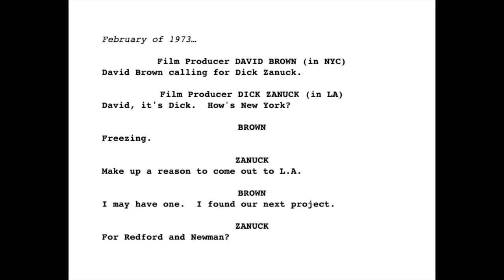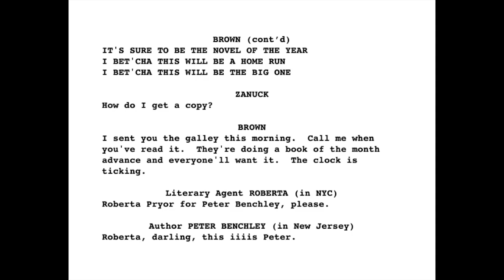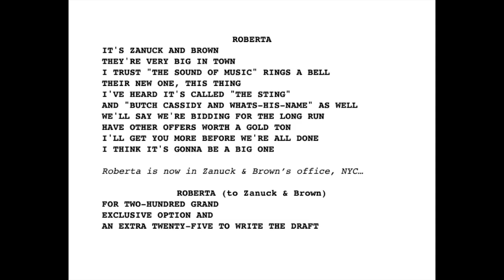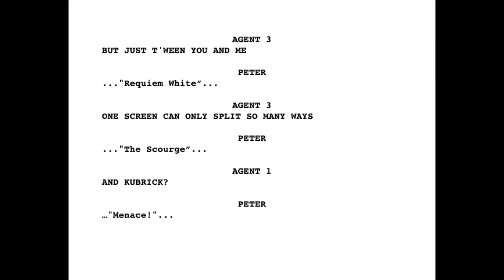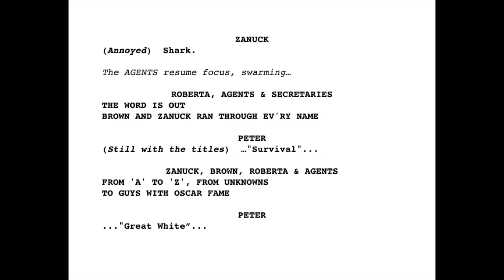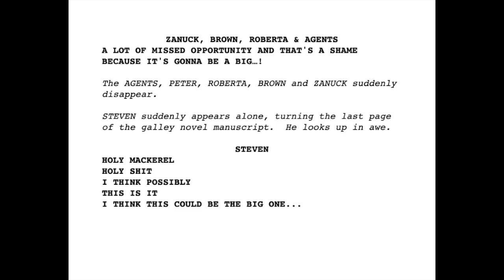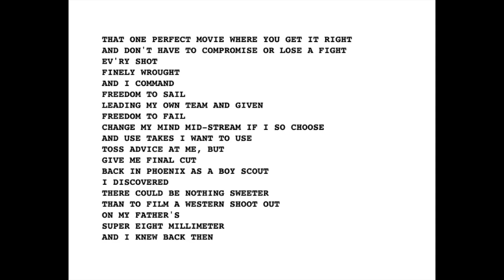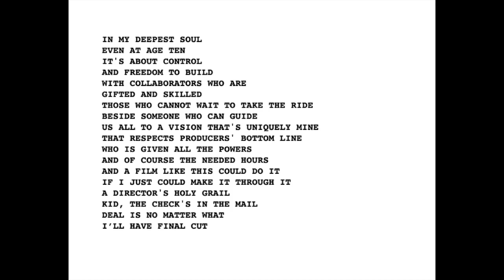Bruce - The Jaws Musical - Demo Track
book and lyrics by Robert Taylor & Richard Oberacker

Bruce - a musical based on screenwriter Carl Gottlieb's 1975 memoir "The Jaws Log"